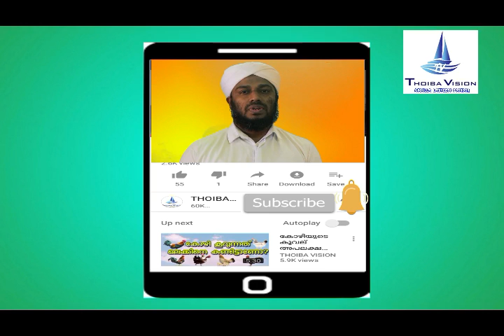നബി തങ്ങളുടെ അഞ്ച് ഉപദേശങ്ങള്‍ / Five of the Prophet's teachings